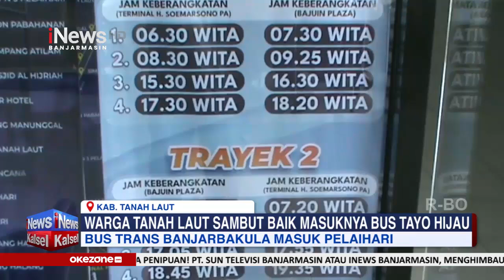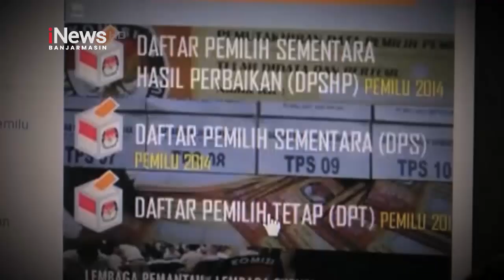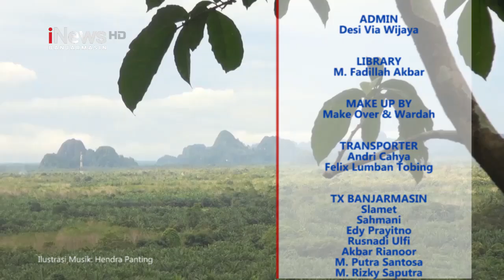[FULL] INEWS KALSEL 05 SEPTEMBER 2024